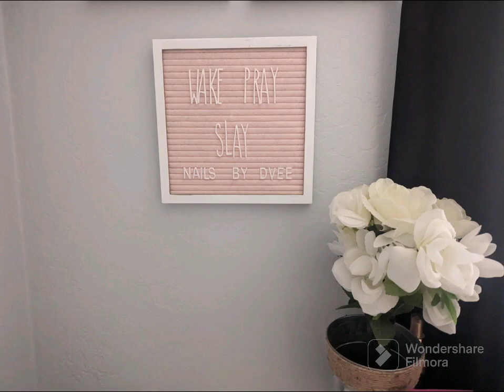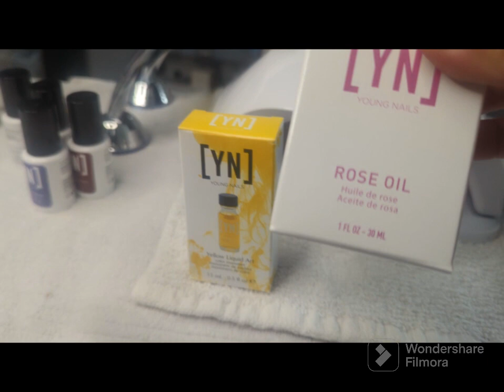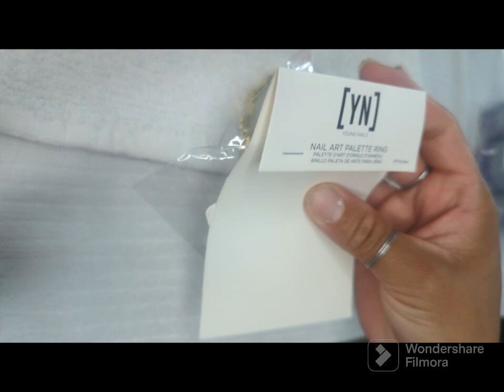Organizing Part Of My Young Nails Mystery || Organize With Me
Hello beauties, hope all is well. if you've been waiting to try young nails products, this is your sign!! Very easy application!! I absolutely love it!!

Madam Glam: DVee30_3 (30%off)